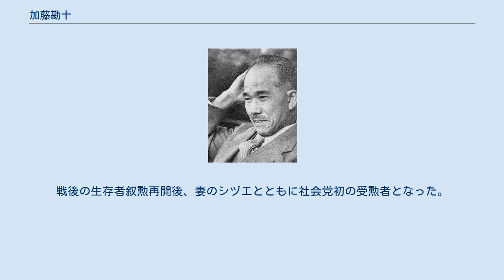加藤勘十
加藤勘十（1951年） 加藤 勘十（かとう かんじゅう、1892年（明治25年）2月25日 - 1978年（昭和53年）9月27日）は、昭和期の政治家、労働運動家。
日本社会党衆議院議員、芦田内閣の労働大臣。
碧水、率とも称した。
 戦前の労働運動で活躍し、「火の玉勘十」の異名を取った闘士型の運動家。
立憲民政党、国民同盟の衆議院議員を務めた加藤鯛一は実兄。
婦人運動家、政治家の加藤シヅエは、夫人で「おしどり議員」として知られた。
 1892年（明治25年）2月25日に、愛知県丹羽郡岩倉村（現在の岩倉市）で生まれる。
 日本中学などを経て、日本大学法学部中退。
 当初は国家主義者として出発し、1918年（大正7年）シベリア出兵に参加するが、戦争の悲惨さを体験して、反戦・労働運動に転向した。
 1920年（大正9年）に帰国して八幡製鉄所争議を指導する。
 1928年（昭和3年）関東金属産業労組委員長に選出される。
 1929年（昭和4年）労農党に入党する。
 1934年（昭和9年）には日本労働組合全国評議会（全評）議長となる。
 1936年（昭和11年）第19回衆議院議員総選挙に旧東京5区から立候補し全国最高得点で当選する。
 1937年（昭和12年）日本無産党委員長に就任するが、人民戦線事件に連座し投獄された。
 1944年（昭和19年）男爵夫人だったが離婚していた婦人運動家のシヅエと結婚する。
加藤らの産児制限などの活動は、戦中から敗戦までの弾圧によって政府に禁じられた。
 1945年（昭和20年）日本社会党結成に参加する。
社会党では組織局長となる。
 1946年（昭和21年）、戦後初の総選挙である第22回衆議院議員総選挙（愛知県第1区）に立候補し夫婦で当選する。
この選挙ではシヅエ夫人も全国最高得票で当選し政界のおしどり議員として知られるようになる。
国会対策委員長に就任する。
 1948年（昭和23年）芦田均内閣では労働大臣として入閣、野溝勝と共に党内左派として入閣したため「現実左派」と呼ばれた。
労相として公務員の争議権禁止を「政令201号」として布告するなど、従来の立場と閣内とで板ばさみになる局面も出来したが、芦田内閣は昭和電工事件で倒れる。
 1949年（昭和24年）の第24回衆議院議員総選挙では全国的に社会党が大敗し、加藤も議席を失った。
 落選中の1951年（昭和26年）には東京都知事選挙に立候補するが落選。
同年10月、社会党の左右両派の対立抗争が激化し党は分裂、加藤は右派社会党に所属する。
 1952年の第25回衆議院議員総選挙（昭和27年）、東京2区から国会議員に復帰。
国会での質問で、通産大臣であった池田勇人の「中小企業者が倒産し、思いあまって自殺するようなことがあってもやむをえない」という失言を引き出し池田通産相不信任を可決させた。
 1969年（昭和44年）第32回衆議院議員総選挙には立候補せず政界を引退。
 翌1970年（昭和45年）の春、勲一等瑞宝章受章。
戦後の生存者叙勲再開後、妻のシヅエとともに社会党初の受勲者となった。